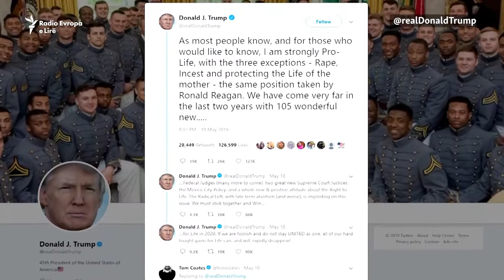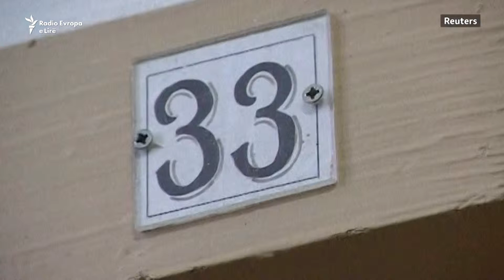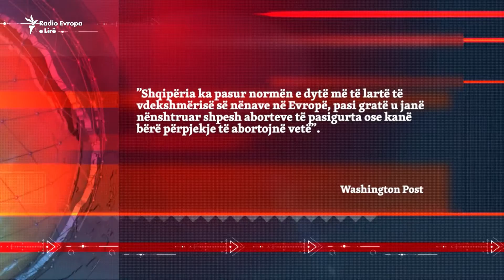E drejta për abort vs. e drejta për jetë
Aborti në Shtetet e Bashkuara është legalizuar në vitin 1973. Por, ai vazhdon të mbetet një nga çështjet më përçarëse në këtë vend.